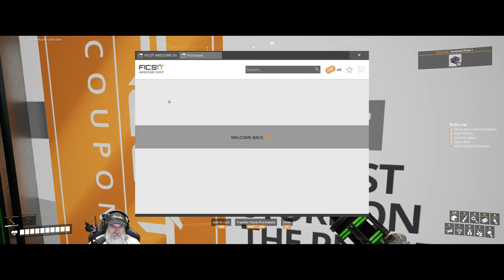Satisfactory Update 8 | E9 Factory Structural Improvements